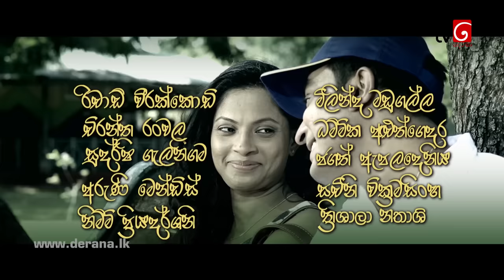Deweni Inima | Episode 568 11th April 2019